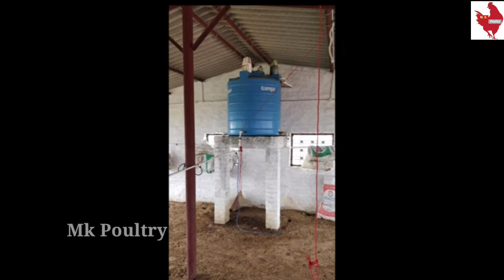What Doing A Poultry Farmer Before Summer Season ଖରାଦିନ ପୂର୍ବରୁ କୁକୁଡ଼ା ଚାଷୀ କଣ ବ୍ୟବସ୍ଥା କରିବା ଦରକାର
Hii viewers,
Summer Season's Before preparation Of Poultry Farmers .

ଦର୍ଶକ ବନ୍ଧୁ ଆଗକୁ ଖରାଦିନ ଆସୁଛି, ଖରା ଦିନ ପୂର୍ବରୁ ଜଣେ poultry farmer କଣ ସବୁ ବ୍ୟବସ୍ତା କରିବା ଦରକାର ସେ ସବୁକୁ ନେଇ ଏହି ଭିଡିଓ ଟି, ଏଣୁ ଭିଡିଓ ଟିକୁ ଲାଷ୍ଟ ପର୍ଯ୍ୟନ୍ତ ଦେଖନ୍ତୁ,video ଟି କିପରି ଲାଗିଲା comment ରେ ଲେଖି ଜାଣନ୍ତୁ❤️❤️❤️।
Mk Poultry and Hatchery Deals Best Quality of Vanaraj, Kaveri, Aseel,RIR, Colour Browler,Dp, Sonali,Pure Desi, And KADAKNATH Chicks. So anybody want upper breed please call this number-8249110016(This no is only for chicks booking, please don't try to other query like any farming issue,and diseases)
If you suffer any farming related problem like diseases, management you can ask me comment box or  direct message to our official Facebook page mk poultry.

Please like and follow our official Facebook, Instagram, Twitter pages for more update our products booking date,chicks and other🙏🐣🙏

Instagram-I'm on Instagram as @m.k.poultry. Install the app to follow my photos and videos.